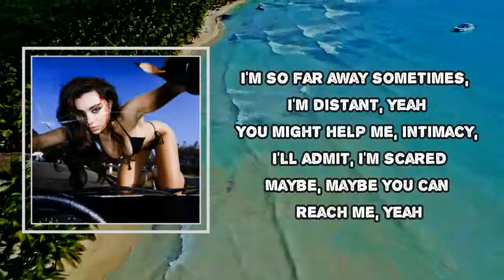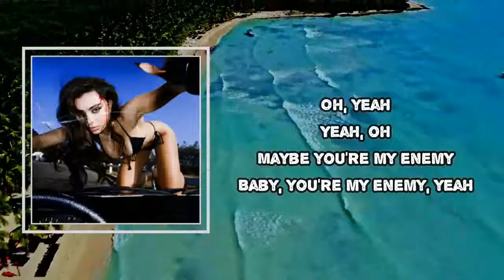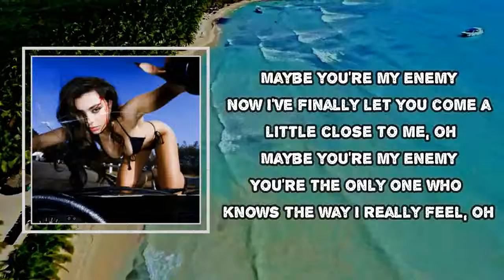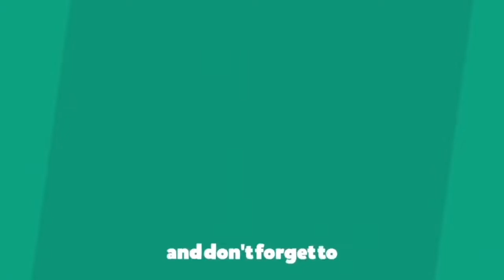Charli XCX - enemy (Lyrics)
enemy Lyrics:
They say, "Keep your friends close"
But you're closer, I love when you're here
I'm so far away sometimes, I'm distant, yeah
You might help me, intimacy
I'll admit, I'm scared
Maybe, maybe you can reach me, yeah
Maybe you're my enemy
Now I've finally let you come a little close to me, oh
You're the only one who knows the way I'm really feelin'
Now it's really clear to me
You could do a little damage, you could cut me deeper
Baby, you're my enemy, yeah
Suddenly, you're in my bedroom under my sheets every night
Suddenly, I lose my fear, it feels good, yeah
I feel guilty, I feel nervous, I feel certain now
So cold at the surface, I'm scared of nothin'
Underneath, I'm nervous
Can you reach me?
So cold at the surface, told you I'm scared of nothin'
Underneath, I'm nervous, yeah
I think a tough journey to be on
Whilst you're around a lot of people
I feel like I'm learning that about myself
And I don't fully really understand it yet
It hurts here, it like hurts, you know
Lyrics to enemy